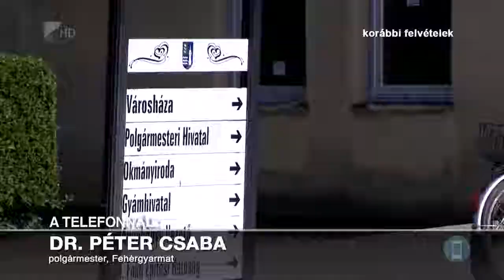Fehérgyarmat határozottan védekezik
Fehérgyarmaton bezárt a piac, az óvodák és a bölcsődék, a vendéglátóipar szinte teljesen leállt, és a tartós cikkeket előállító vállalkozások is veszélybe kerültek, azonban a boltok és a gyógyszertárak ellátásában nincs fennakadás. – mondta el televíziónknak Péter Csaba, a település polgármestere.